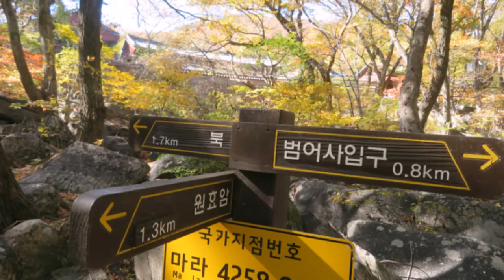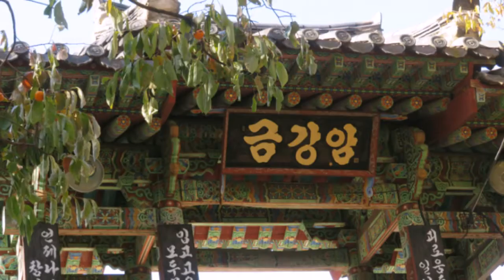20191115金井山梵魚寺